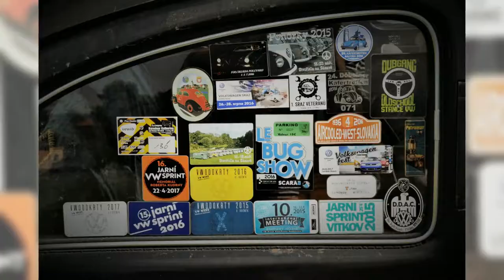Slavnosti Zabrušany 2018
Jak jsme potkali T.G. Masaryka...